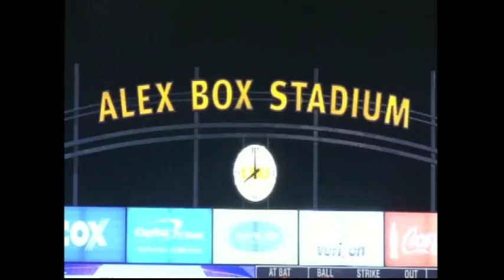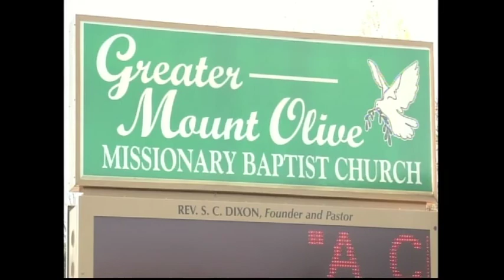Sports Showtime's the O.T.: Mar. 20, 2013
Taylor Halsey breaks down LSU baseball the young and the old on The O.T! Not to mention many great stories on LSU Softball, Gymnastics, and Track and Field.